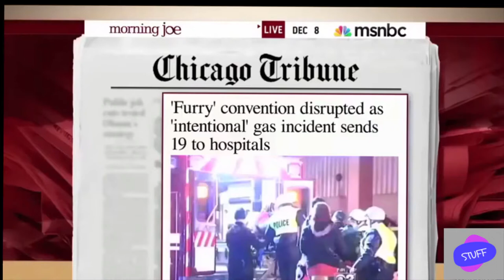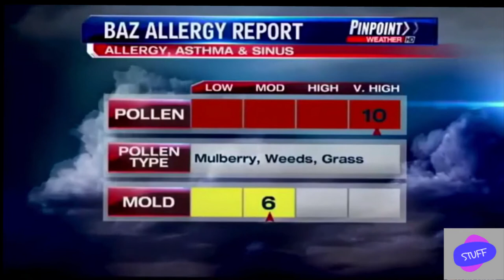Funny News Clips Vol 1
With the world full of bad news it is time to present some hilarious news clips from around the world.

If you own any content in this video and
would like to remove it and/or take credit,